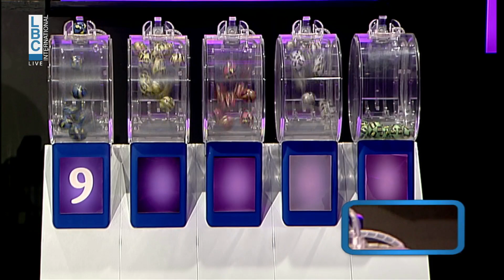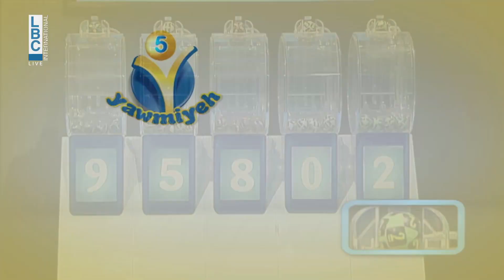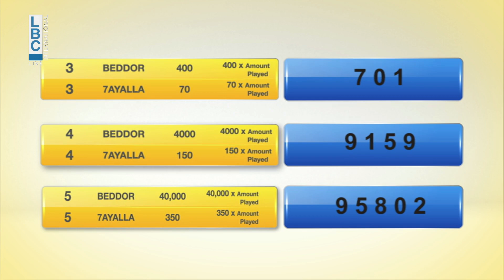YAWMIYEH - LBC LIVE DRAW 26.01.2023